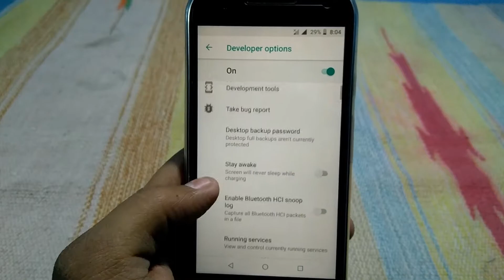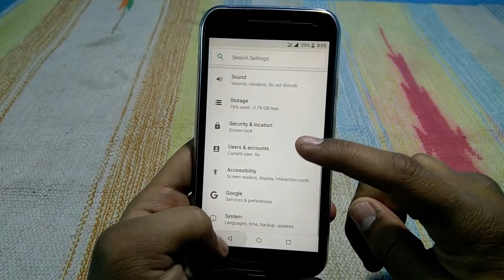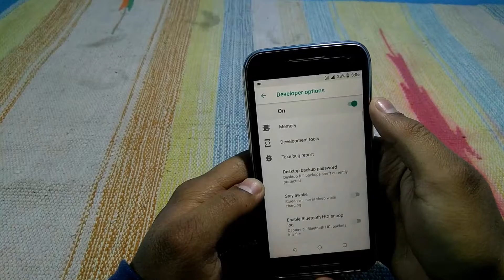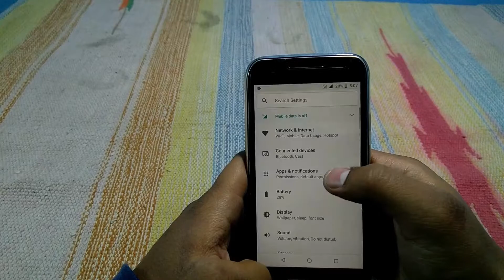motorola moto g3 Linage os 15.1 android 8.1 rom overview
HELLO DOSTO aaj kii iss video mai mene overview diya hai linage os  15.1 'build 9/1/2018' rom ka moto g3 / moto g 2015 phone mai iskai pehle mene ek video banaye thi jismai mene iss rom koh moto g3 mai install kaisai karai bataya tha yeh video uss video kaa second part hai.